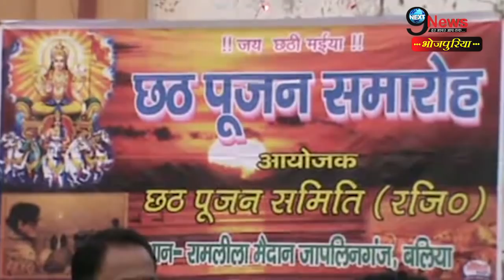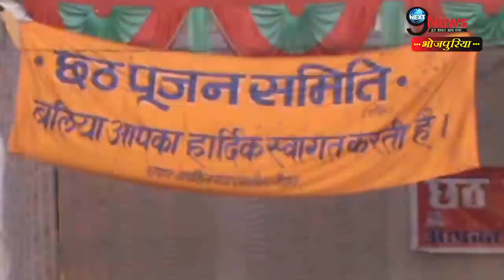देखे किस तरह से पवन सिंह के ससुराल में मनाया गया छठ पर्व | Chhath Celebrations